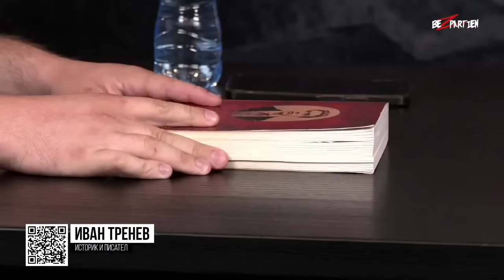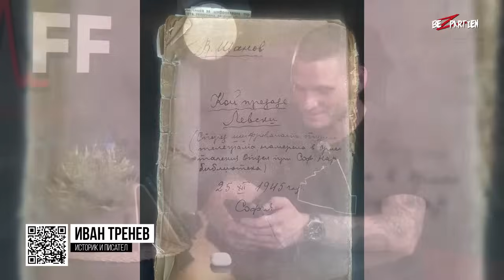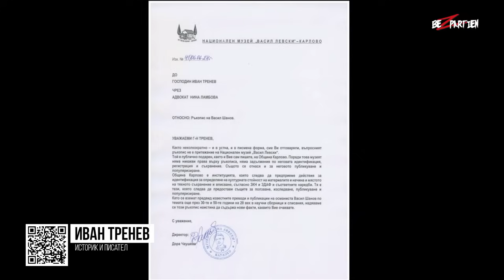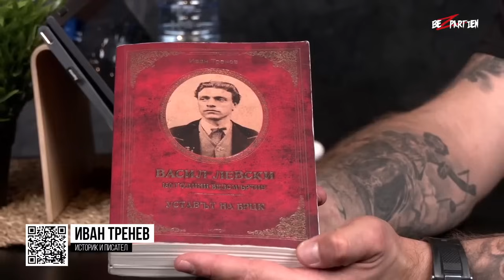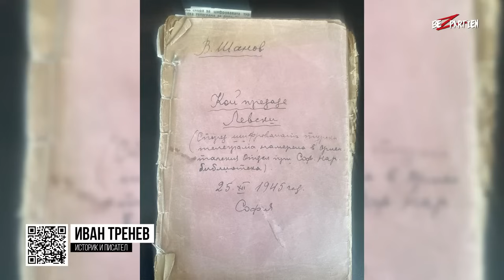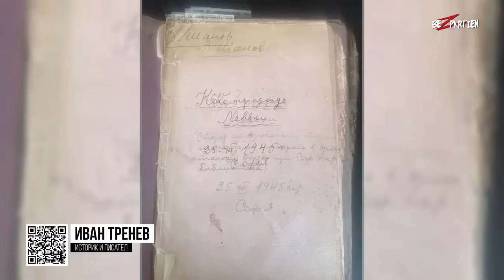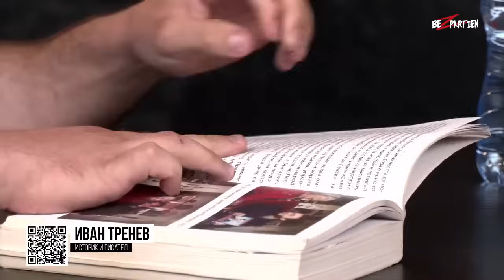Кметът на Карлово отказа в ефир да публикува архива по предателството на Васил Левски!